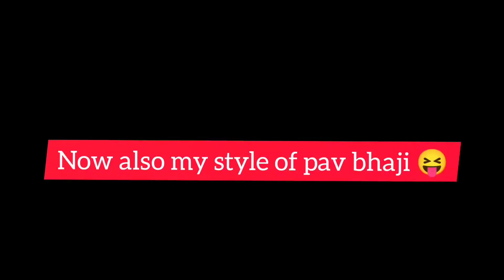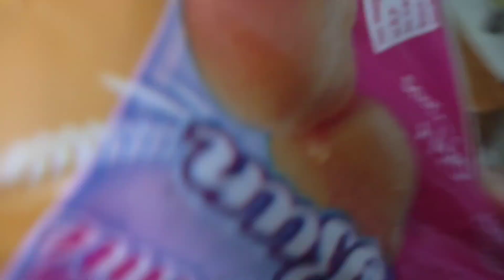pav bhaji bania fellam....r khelm.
i have made pav bhaji for the first time.Sharing a daily life vlog with you my beautiful people.
let's GO With The FLOW, this channel is a vloging channel,and i will also give food reviews,travel experiences in the channel let's GO With The FLOW.You guys please support me in my youtube journey.

THANK U.

LET'S GO WITH THE FLOW